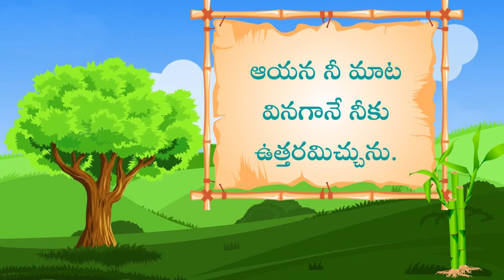Today Hebron Calendar Verse || 22 July 2022 || Telugu&English || SPH Lakshmipuram